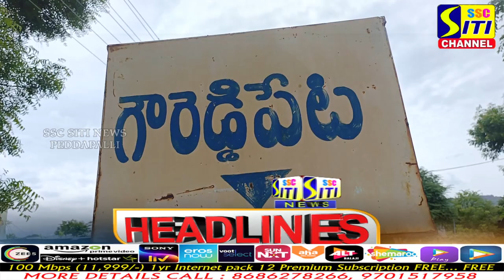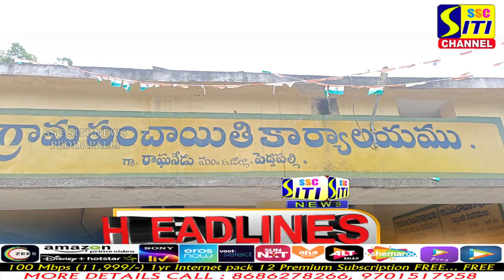SITINEWS HEADLINES || 24-08-2023